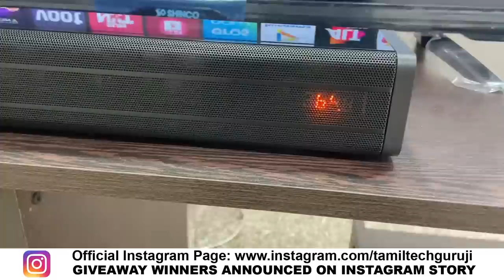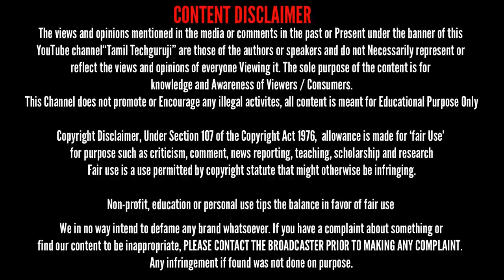பட்ஜெட் கிங் Motorola 100W Soundbar Review after 45 days usage Tamil Techguruji